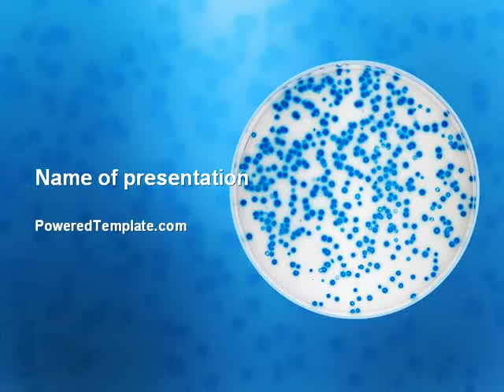Petri Dish PowerPoint Template by PoweredTemplate.com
Petri Dish PowerPoint Template for presentations.